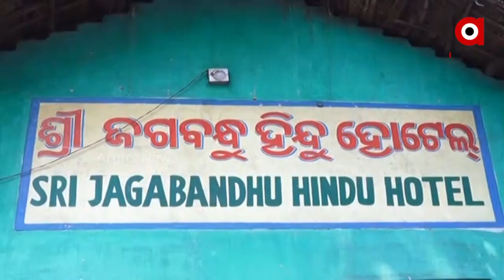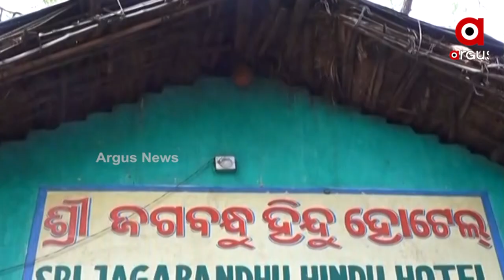Cuttack's 40 Year Old Famous Jagbandhu Hindu Hotel in Buxi Bazaar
Long 40 year old famous Jagbandhu Hindu Hotel in Cuttack's Buxi Bazaar. This hotel has been going on for 4 generations and the food here is Quite Delicious with reasonable Prices.